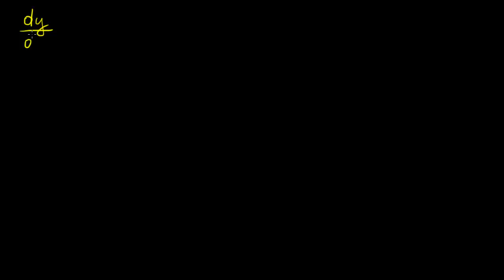Przykład - równanie różniczkowe o rozdzielonych zmiennych